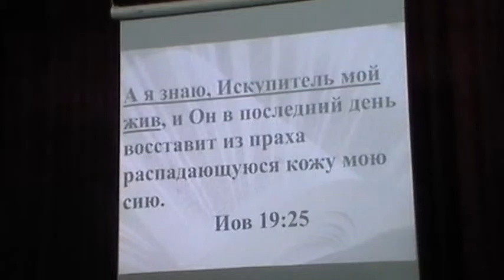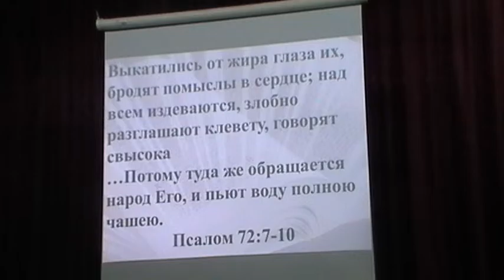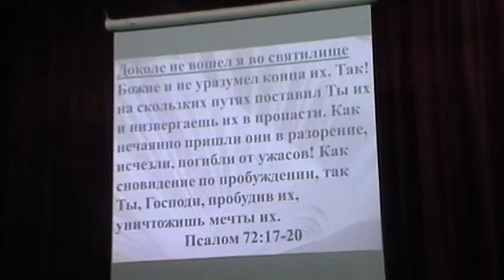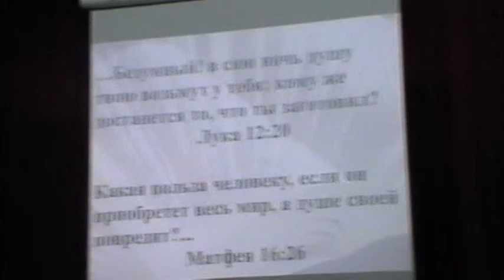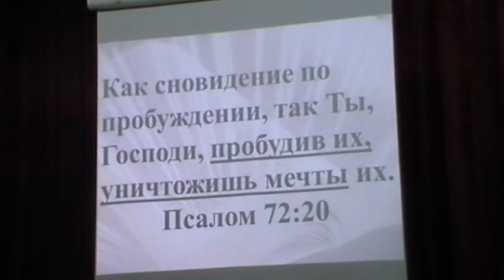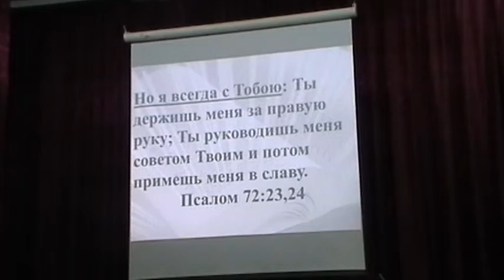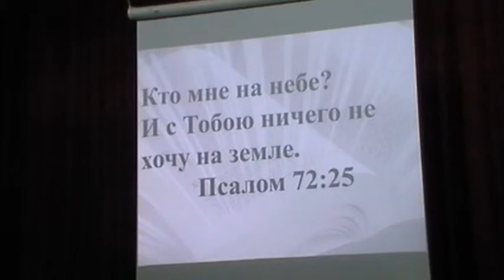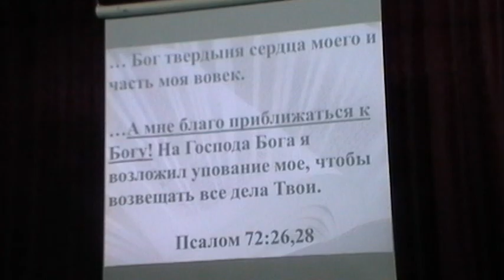сомнения на 72 псалом